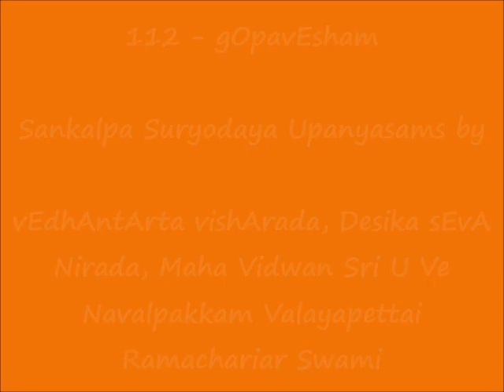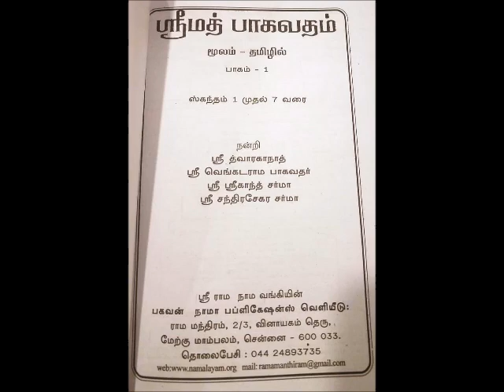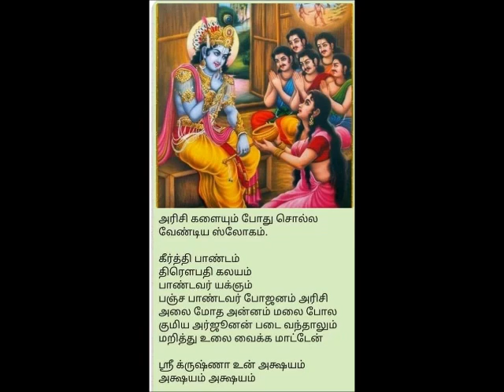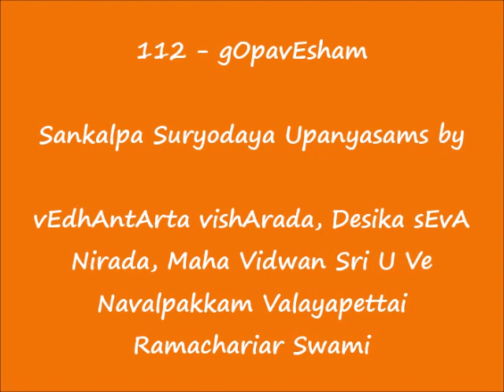112 - கோபவேஷம் (gOpavEsham) - Sankalpa Suryodayam Upanyasams